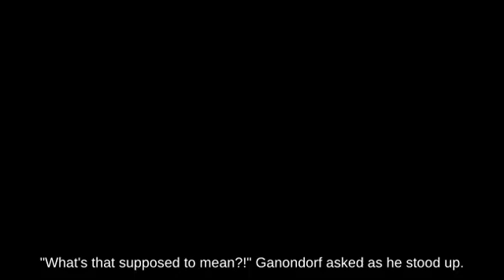🧐Tech Diddy Kong holding Killer Eye attacks with Blast Box - SSB